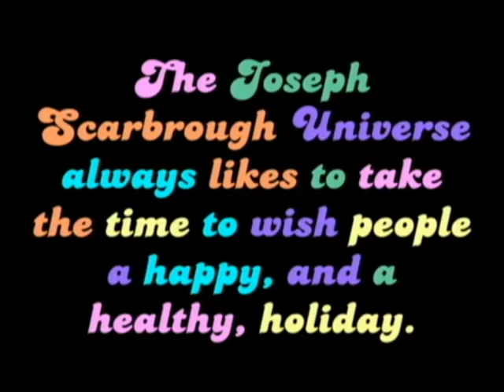Steve D'Monster | S3 • E4 | Easter Message From Easter Egg (Remastered)